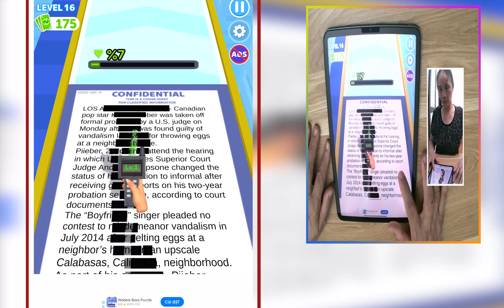Fat To Fit, Handmade Candy Run Games UP LEVELS Mobile iOS Gaming E41RF83